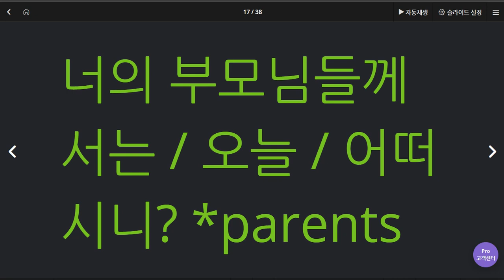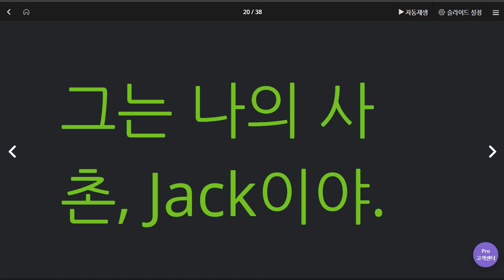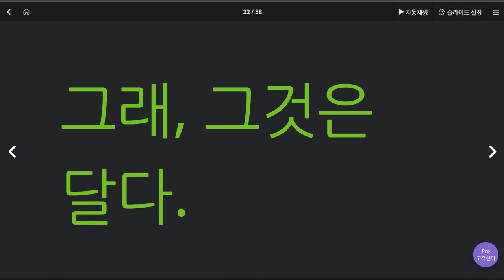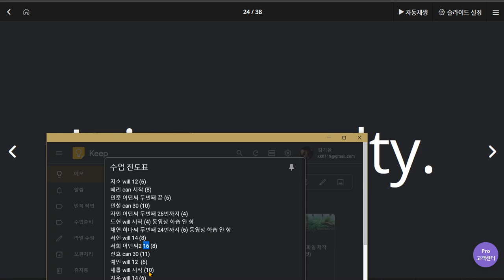박서희 2020 06 10